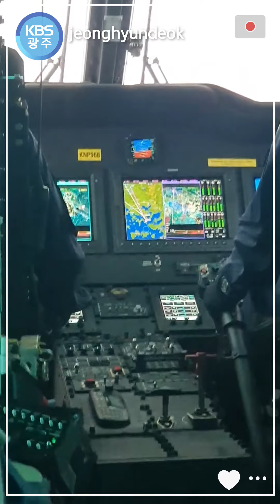[세로이슈] 항공샷 찍으려고 헬기 탔는데, 날씨가... (뉴스에 못 쓴 항공샷 방출)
KBS 정현덕 기자의 취재현장 셀프캠입니다. 항공샷 촬영현장에서 보내왔습니다.